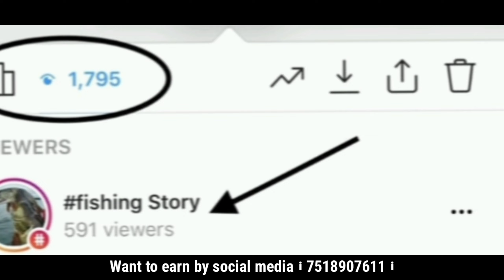instagram Reels कितने views पर कितना पैसा देता है | how to earn money from instagram by Eshu singh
𝐆𝐫𝐨𝐰 𝐭𝐨𝐠𝐞𝐭𝐡𝐞𝐫 🤝

Instagram reel earning proof
Instagram reels earning in india
Instagram earning kaise check kare
Reels se paise kaise kamaye 2023
facebook reels se paise kaise kamaye
video banakar paise kaise kamaye 2023
online paise kaise kamaye mobile se
Instagram monetization bonus option not showing
Instagram bonus option not showing
Instagram bonus
instagram Reels कितने views पर कितना पैसा देता है

🔰INSTAGRAM USERNAME_ editzeshu4

Hey guys this is eshu singh and plz support me share your more valuable opinion and feedback in tha
comment section down

A Thank you so everyone 🤝